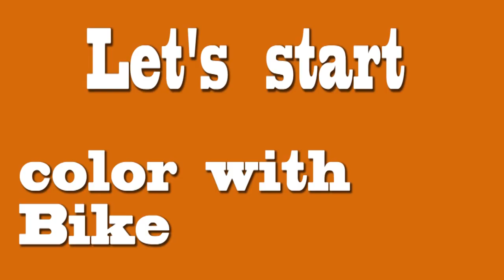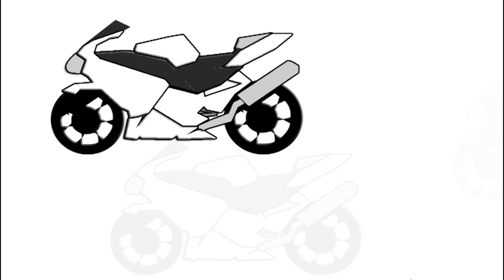color learn with bike - kids monkey song : drang official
Let's learn
learn color with bikes
watch carefully & learn